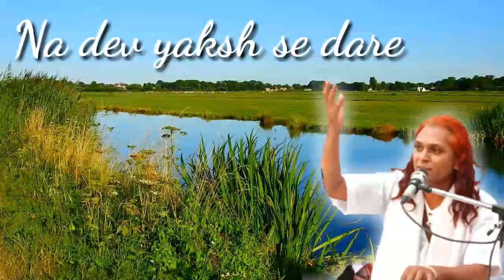जन्म की बिगड़ी महारे पल्ले पड़ी।Janm ki bigadi mahri palee padi.Deepguruji official 6261391298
या       G-mail :-

 तरीख :- २५-०८-२०२२
 भजन :- पल्ले पड़ी हो रामा
 गायक :-  दीपगुरुजी साहेब
 स्थल :-  दीपगुरुजी रिकॉर्डिंग स्टूडियो ।जिला - इंदौर "मध्यप्रदेश"
 एडिटिंग :- दीपगुरुजी ओफ्फिसिअल टीम इंदौर
 एलबम :- कबीर  भजन

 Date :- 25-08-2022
 Song :- palle padi ho rama.
 Singer :- Deepguruji Saheb
 Place :- Deep guruji recording studio Indore (M.P)
 Editing :- Deepguru Official team Indore
 Album :- Kabir bhajan